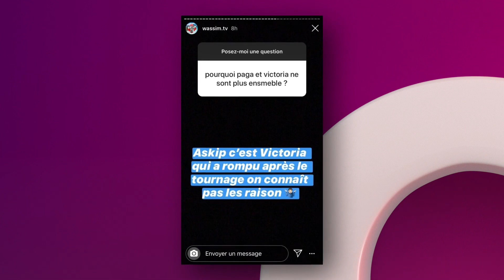PAGA ET VICTORIA: LES DÉTAILS DE LEUR RUPTURE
Paga et Victoria : les détails de leur rupture enfin dévoilés !